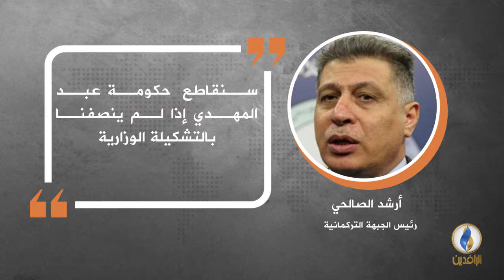في دقيقة .. أبرز التصريحات الصحفية ليوم السبت